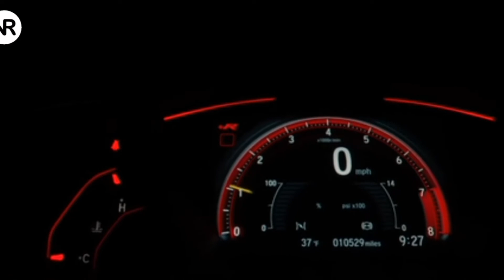World Happiness Report 2021/Where does your country rank in World happiness rankings||Urdu?Hindi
Finland is the happiest country in the world
Which is the happiest country in the world
#10 happiest countries in the World
where does your country rank
what are the 6 variables in the world happiness report
world happiness
report has been released
New Zealand
Costa Rica
United Nations
Czech Republic
United States